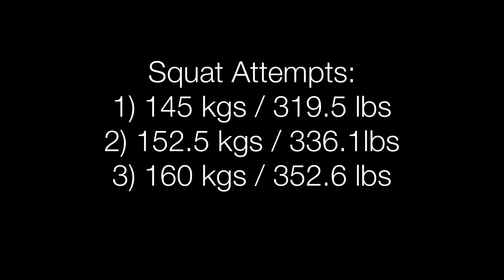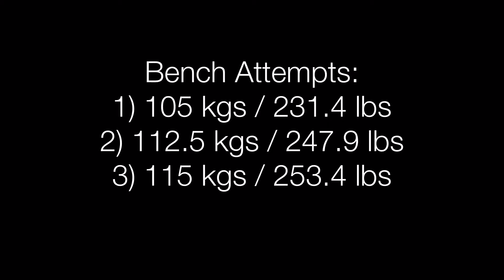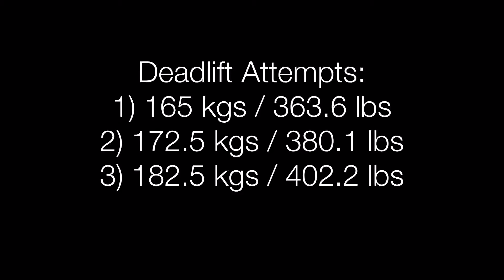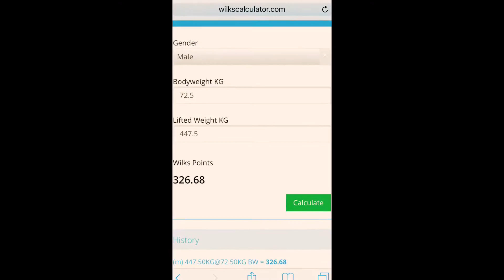My 1st Power Lifting Competition - Senpai's Weekly (S2E21)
Bay Noppers 2016 at Fitness Town. Had a really fun time lifting things and putting it back down. So, yeah this is kinda how my entire day went from 7am - 6pm :)